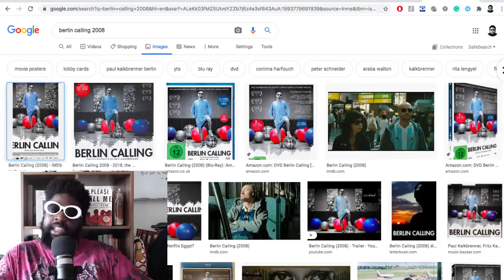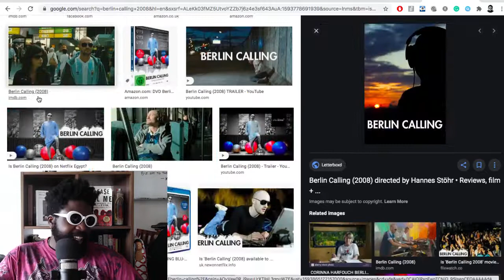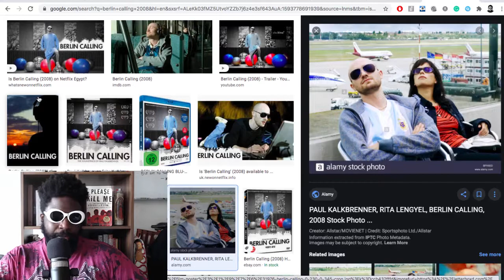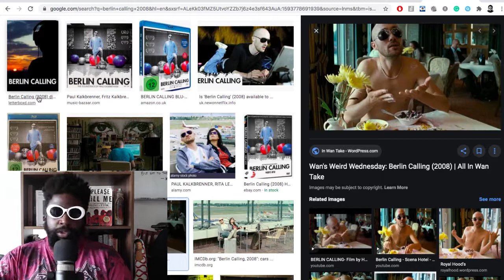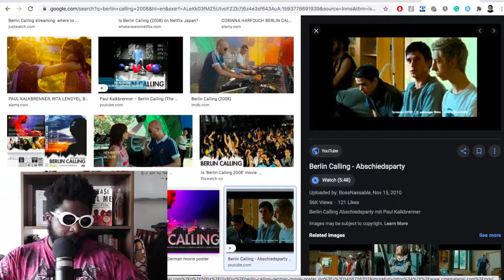'Berlin Calling' the BEST techno movie ever!!!